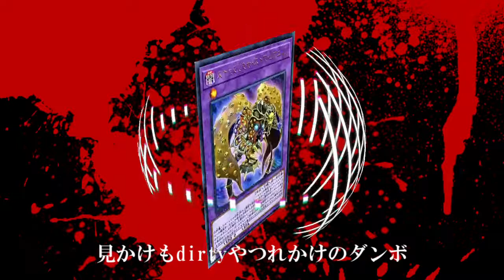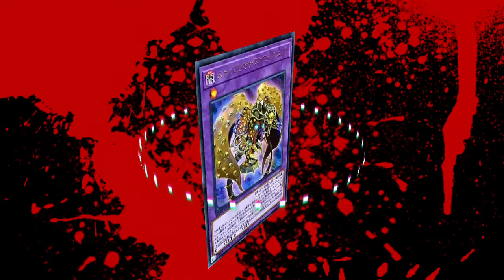Sacrifice （かかし,scapegoat a.k.a. mono ）(LyricVideo)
rap by かかし,scapegoat a.k.a. mono
mix by かかし
Prod by DIMEBAGGIE

scapegoat a.k.a. mono